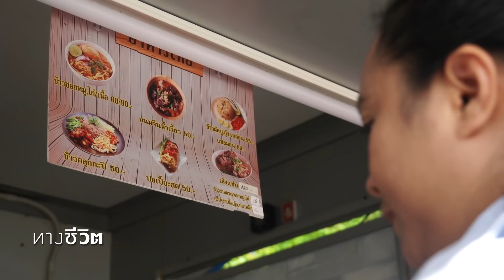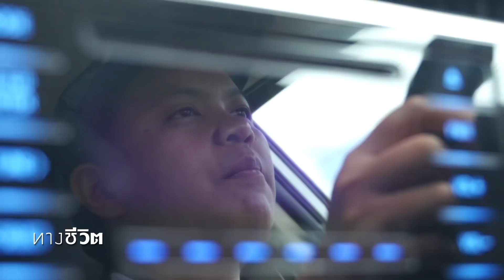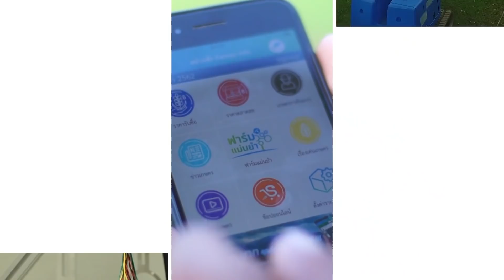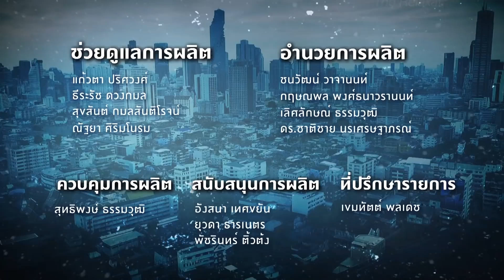คนค้นฅน : ทางชีวิต ช่วงที่ 4/4 (23 มิ.ย.62)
เรื่องราวชีวิตของหนุ่มสาวคู่หนึ่ง ที่เลือกทางเดินชีวิตที่แตกต่างไปจากเพื่อนในรุ่นราวคราวเดียวกัน คนหนึ่งเป็นชายหนุ่มวัย 30 ปี ที่ชื่อว่า อาร์ม-ณัฏฐกิตติ์ คชชา เจ้าของธุรกิจเก็บขยะขาย ที่ชื่อว่า “อาร์มค้าของเก่า” ส่วนหญิงสาวอีกคนหนึ่งชื่อ แก้ว-วรรณกวี อยู่วัฒนา วัย 36 ปี ที่เลือกประกอบอาชีพเป็นคนขับรถแท็กซี่ ทั้งคู่ก็เรียนจบจากมหาวิทยาลัยชั้นนำระดับประเทศ และทั้งคู่ก็ไม่ได้รู้จักกันมาก่อน แต่สิ่งหนึ่งที่ทั้งสองคนมีความคิดที่คล้ายกันก็คือ ทั้งคู่เลือกที่จะเดินในทางที่ตัวเองเลือกเดิน โดยไม่ได้คิดหรือเอาความรู้สึกคนอื่นว่าจะมองอย่างไร หรือมองอาชีพที่เขาเลือกทำเป็นอาชีพต่ำต้อย หรือบางคนอาจจะมองว่าเสียดายความรู้ที่ได้ร่ำเรียนมา แต่ก็มีคนอีกจำนวนหนึ่งที่รู้สึกชื่นชมในสิ่งที่ทั้งคู่เลือกเดิน และสนับสนุนทางเดินของเขาอย่างเต็มที่